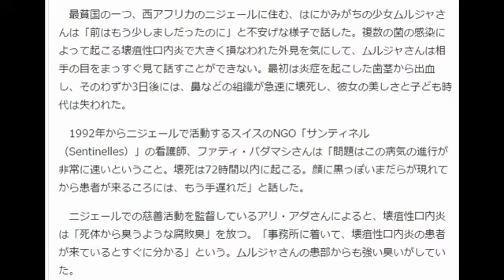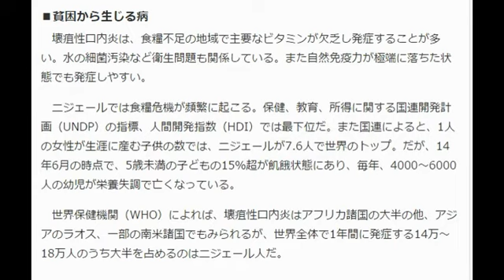【恐怖 】恐怖 壊疽性口内炎、栄養失調の子どもに広がる恐怖 ニジェール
【AFP＝時事】13歳の少女、ムルジャさんの鼻は壊疽（えそ）によって溶けてしまっている。上唇と、上側の歯茎の一部もだ。栄養失調が原因で発症する壊疽性口内炎（水がん）に冒されているのだ。　最貧国の一つ、西アフリカのニジェールに住む、はにかみがちの少女ムルジャさんは「前はもう少しましだったのに」と不安げな様子で話した。複数の菌の感染によって起こる壊疽性口内炎で大きく損なわれた外見を気にして、ムルジャさんは相手の目をまっすぐ見て話すことができない。最初は炎症を起こした歯茎から出血し、そのわずか3日後には、鼻などの組織が急速に壊死し、彼女の美しさと子ども時代は失われた。

　1992年からニジェールで活動するスイスのNGO「サンティネル（Sentinelles）」の看護師、ファティ・バダマシさんは「問題はこの病気の進行が非常に速いということ。壊死は72時間以内に起こる。顔に黒っぽいまだらが現れてから患者が来るころには、もう手遅れだ」と話した。

　ニジェールでの慈善活動を監督しているアリ・アダさんによると、壊疽性口内炎は「死体から臭うような腐敗臭」を放つ。「事務所に着いて、壊疽性口内炎の患者が来ているとすぐに分かる」という。ムルジャさんの患部からも強い臭いがしていた。
■貧困から生じる病
　壊疽性口内炎は、食糧不足の地域で主要なビタミンが欠乏し発症することが多い。水の細菌汚染など衛生問題も関係している。また自然免疫力が極端に落ちた状態でも発症しやすい。